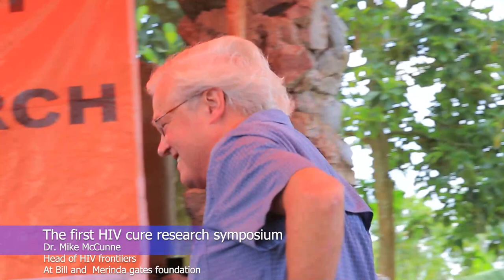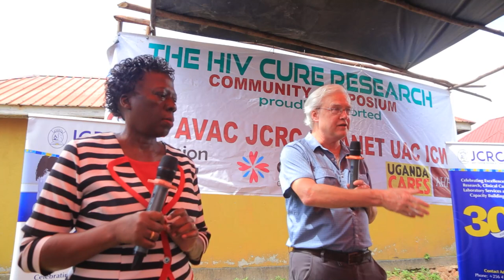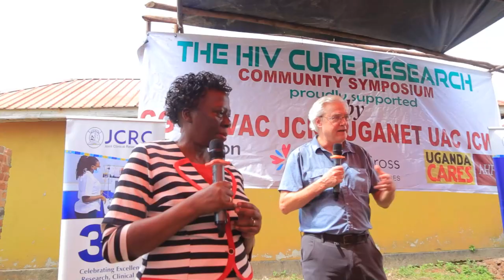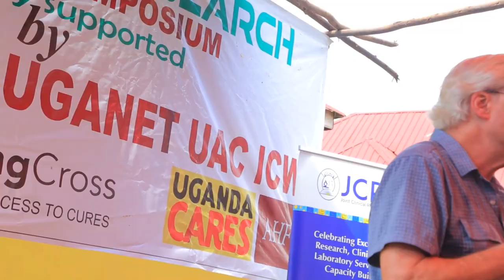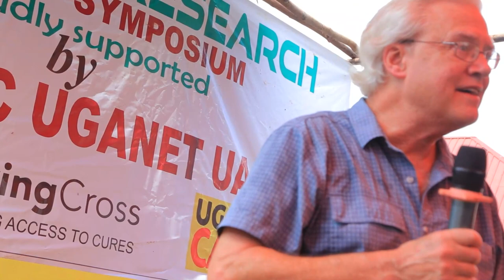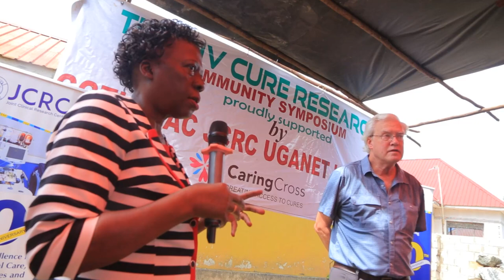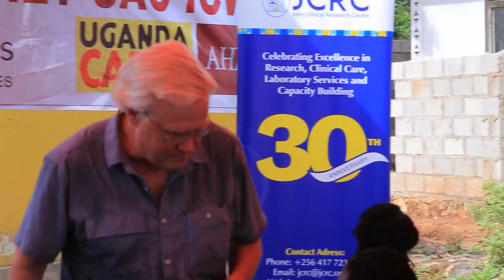Dr Mike McCunne head of HIV frontiers at Bill and Melinda gates foundations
Dr Mike gave a presentation about the importance of bringing safe and accessible curative research interventions to Africa and what is being done now